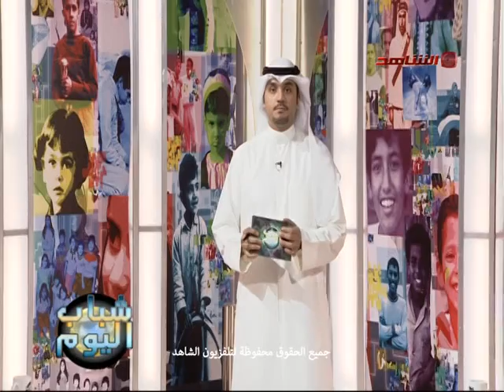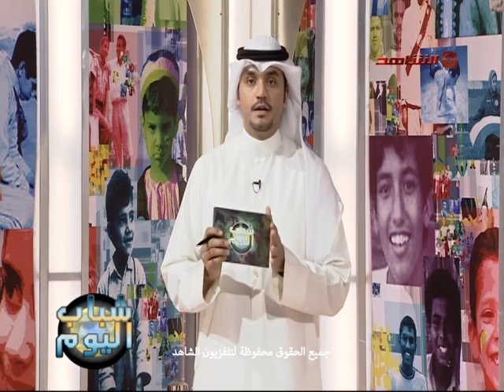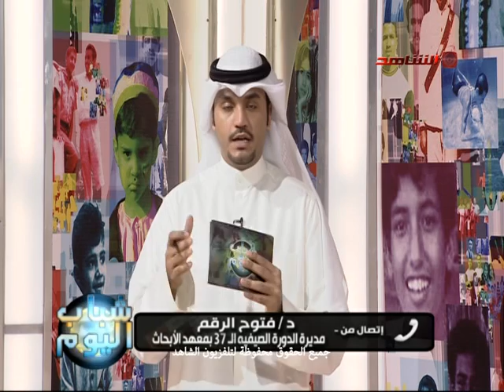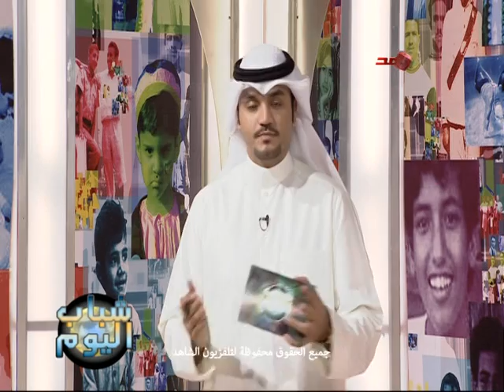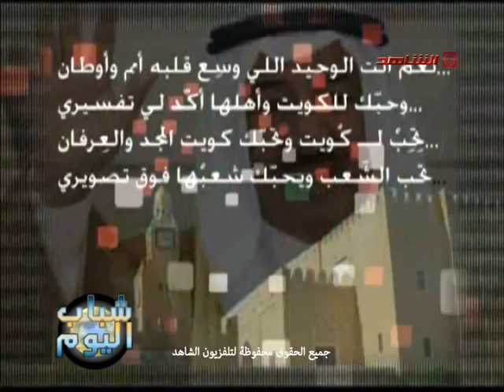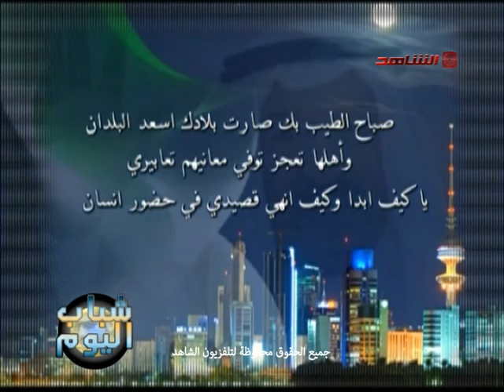شباب اليوم 31 08 2014